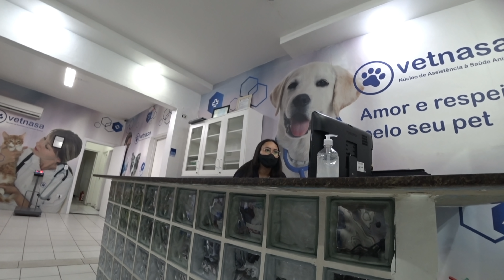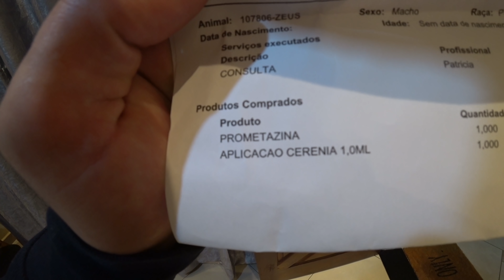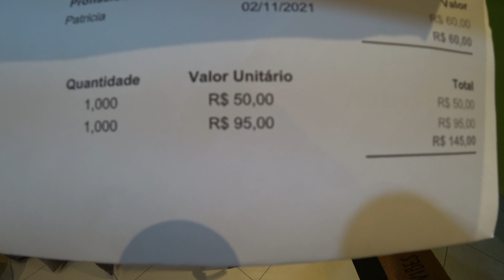MEU PITBULL COMEU ABELHA E DEU RUIM, tive que levar ele pro hospital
🎬 Sobre o vídeo: Nosso cachorro saiu para passear e viu uma abelha voando, minha namorada se distraiu e quando voltou viu que nosso cachorro tinha comido a abelha. Chegando em casa percebemos que ele estava reclamando de dor e babando muito. Levamos ele pro veterinário 24horas e ele tomou umas injeções pra cortar a intoxicação causada pelo ferrão da abelha que picou a garganta dele!

📸 lnsta: @caique.bitencourt
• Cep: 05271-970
• São Paulo - SP